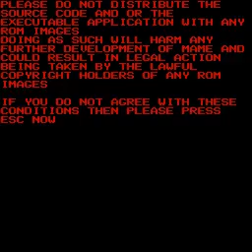1942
Mil nou-cents quaranta dues.